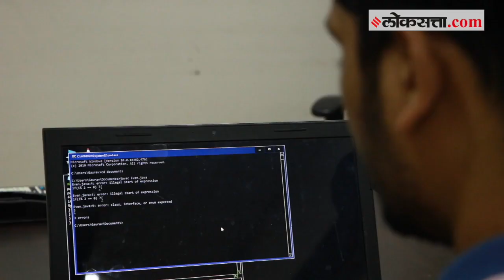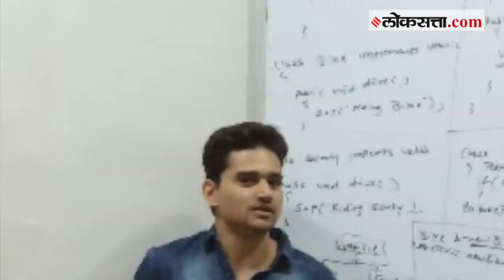अपंगत्वार मात करत त्याने सुकर केले जीवन | Overcoming his disability, he made a living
खराडीतल्या एका खासगी कंपनीमध्ये अवघ्या महिना साडेसातहजार कमवणाऱ्या व दोन्ही पायांनी अपंग असलेल्या भोजराजने, आपल्या अपंगत्वावर मात करत  जिद्दीच्या बळावर नवीन ज्ञान आत्मसात करत, साडेसात लाख रुपये वार्षिक पगाराची नोकरी मिळवली आहे.